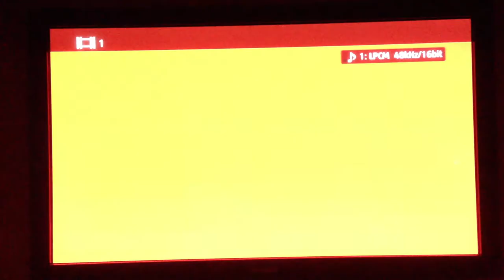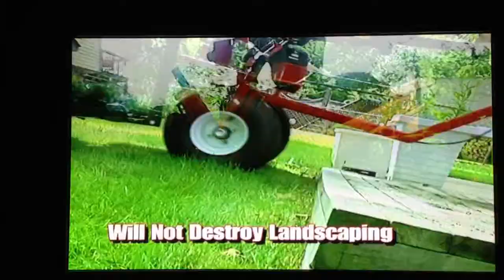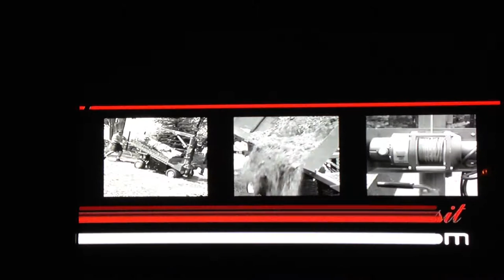CMGTREE GRAND POWER DOLLY